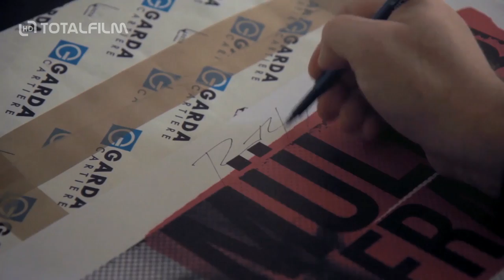Richard Müller: Nepoznaný (2017) trailer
Richard Müller patří již 25 let k nejvýraznějším osobnostem hudební branže v ČR i na Slovensku. Během své kariéry zažil dramatické vzestupy i pády, jednou dokonce vyhlásil, že s hudbou nadobro končí. Následně se však na scénu vrátil a zároveň se pustil do boje s neléčenou a konzumací drog akcelerovanou psychickou poruchou, maniodepresí. Dokument je intimním portrétem výrazné autorské osobnosti, která každodenně čelí množství osobních problémů i nonstop zájmu fanoušků i bulváru. Samotné natáčení filmu trvalo 3 roky, během nichž bylo natočeno více než 200 hodin materiálu a autoři hojně využívali i „home-video" záběry natočené samotným protagonistou. Dokument v českém kontextu navazuje na umělecké dokumentární portréty analyzující inspiraci, samotu uprostřed davů či prvky autobiografičnosti, ke kterým patří například Amy či Nick Cave: 20 000 dní na Zemi.